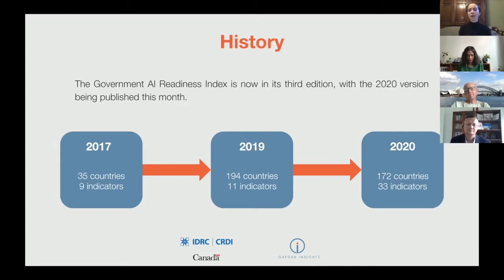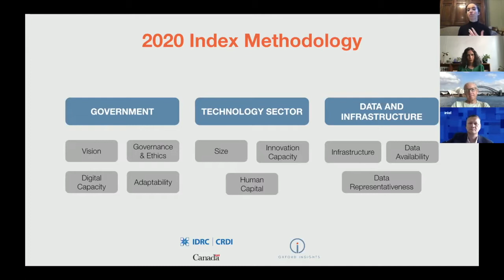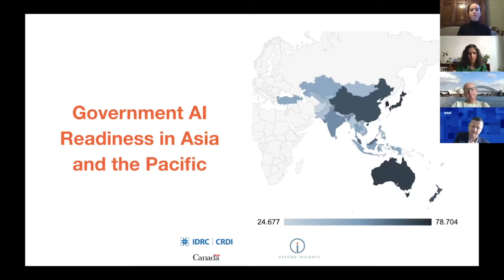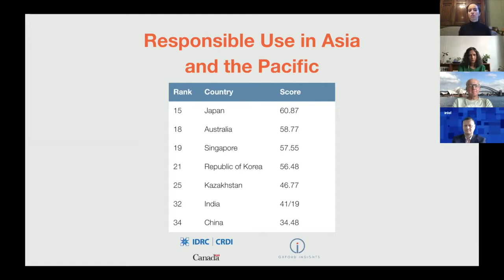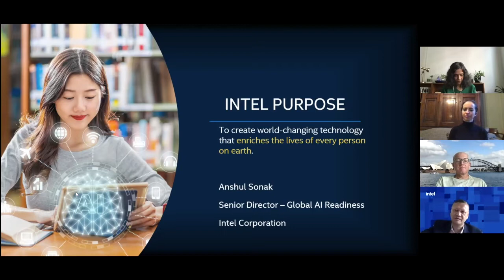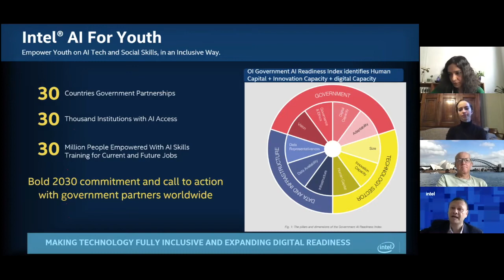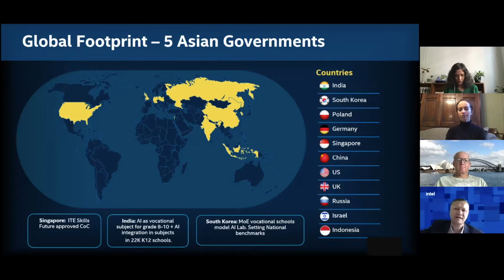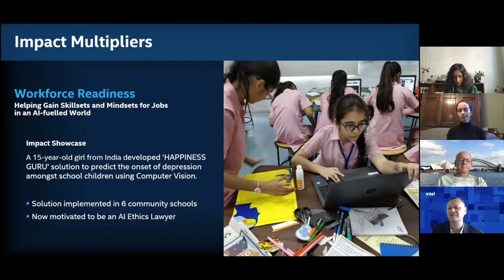Part 2: AI in Asia and the Pacific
With the release of our new 2020 Government AI Readiness Index report which measures governments' capacity to implement AI into their public services, Oxford Insights in partnership with the IDRC hosted a four-part ‘AI around the globe’ webinar series. Each session had a regional focus discussing the overall findings of our index, trends, and future trajectory of the region.

Panel Speakers:
Malavika Jayaram is the inaugural Executive Director of the Digital Asia Hub. She is a Faculty Associate at the Berkman Klein Center for Internet and Society at Harvard University, where she was previously a Fellow in residence. A technology lawyer for over 15 years, she practiced law at Allen & Overy, and was Vice President and Technology Counsel at Citigroup, both in London. She was on the Executive Committee of the IEEE Global Initiative on Ethics of Autonomous and Intelligent Systems and was a member of the High-level Expert Advisory Group for the OECD’s “Going Digital” project. A graduate of Northwestern University, she taught India’s first course on information technology and law in 1997. She was a Visiting Scholar at the Annenberg School for Communication, University of Pennsylvania, and has had fellowships at the University of Sydney and the Institute for Technology & Society, Brazil. In 2019, Malavika joined the faculty of the SMU School of Law, Singapore, as Practice Assistant Professor and Lee Kong Chian Fellow.

Toby Walsh is a leading researcher in Artificial Intelligence. He is a Laureate Fellow and Scientia Professor of Artificial Intelligence at UNSW and leads the Algorithmic Decision Theory group at Data61. He was named by the Australian newspaper as a "rock star" of Australia's digital revolution. He has been elected a fellow of the Australian Academy of Science, a fellow of the Association for the Advancement of Artificial Intelligence, and of the European Association for Artificial Intelligence. He has won the prestigious Humboldt research award as well as the NSW Premier's Prize for Excellence in Engineering and ICT, and the ACP Research Excellence award. He has previously held research positions in England, Scotland, France, Germany, Italy, Ireland, and Sweden. He has played a leading role at the UN and elsewhere on the campaign to ban lethal autonomous weapons (aka "killer robots").

Anshul Sonak is a Senior Director of Intel's Global AI and Digital Readiness programme. He is recognised as a trusted advisor to governments, civil society, and academia for building new transformational models and UNDP Asia’s first Youth CoLab Champion.